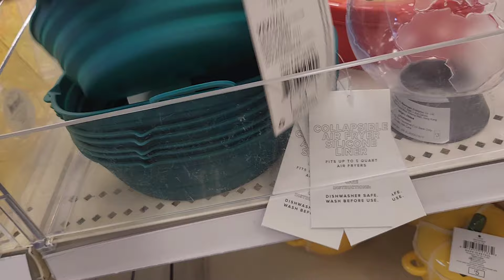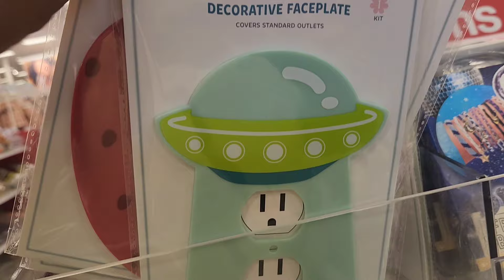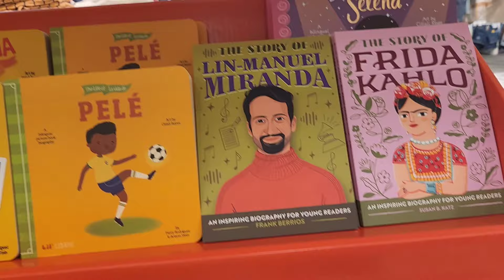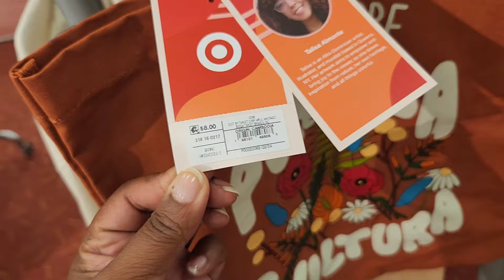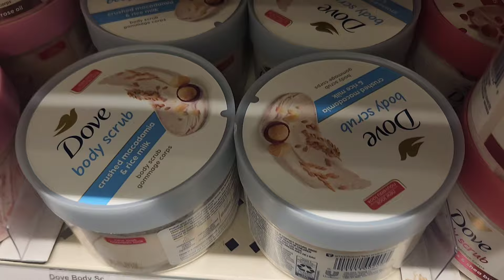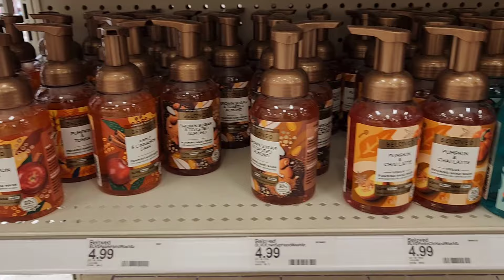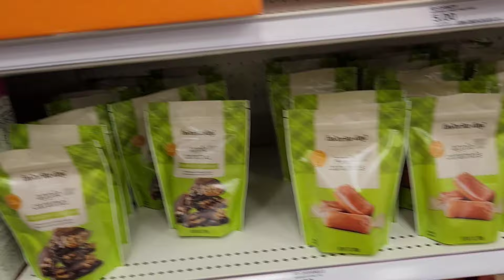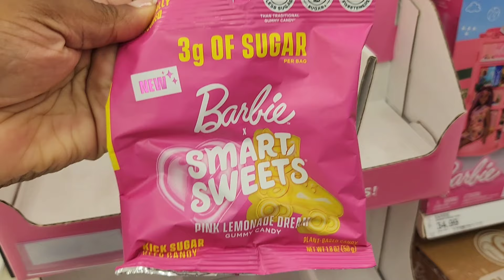🎯 New Target Fall Walkthrough